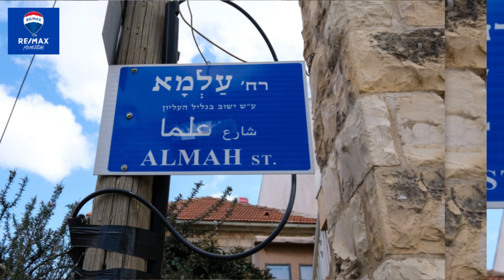Exclusively for Sale in Nachlaot, Jerusalem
This is a rear penthouse apt. located int he center of town in the neighborhood of Nachlaot, Jerusalem!

Brand new apartment, 3 rooms, 2 and third floor, Shabbat elevator, 3 Sukkah porches (each 4.5 Sqm), amazing panoramic views, walking distance to the Old City and the Kotel!